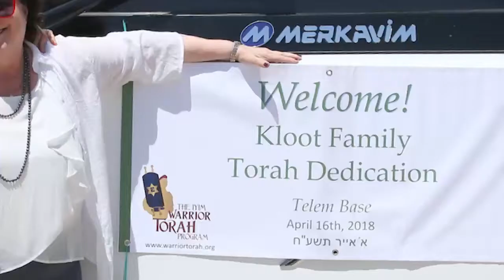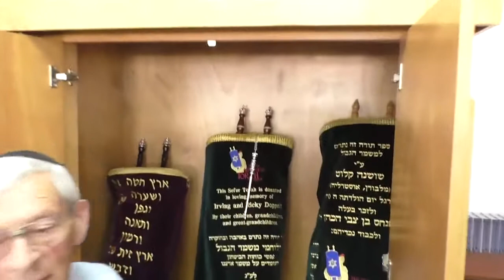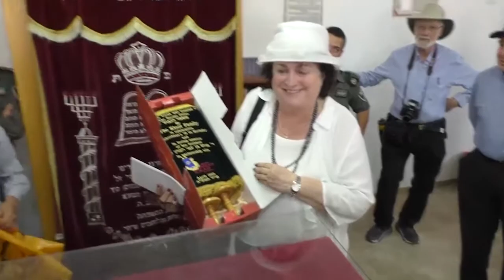Kloot Torah Dedication April 2018